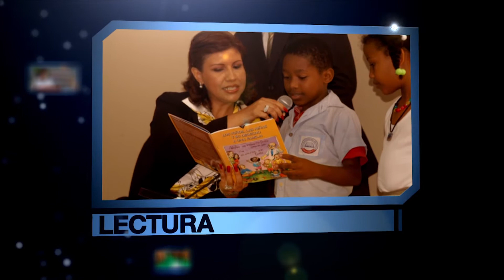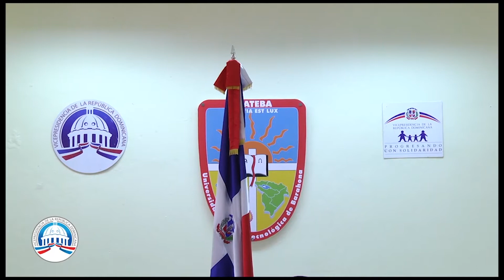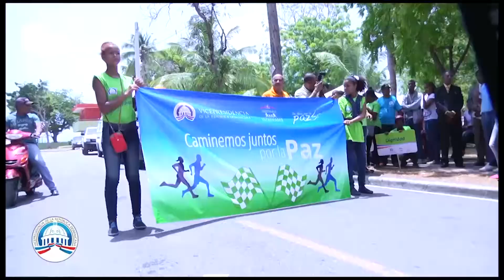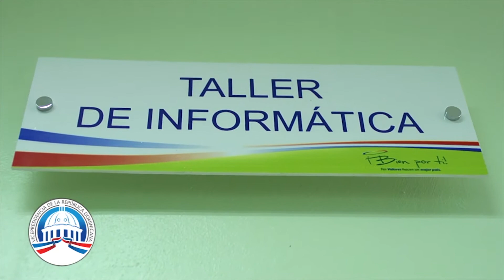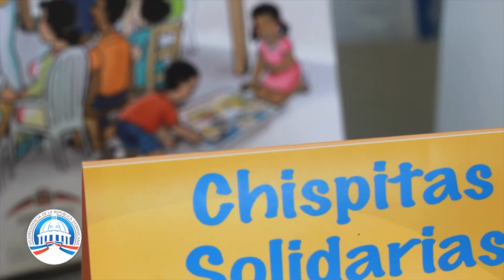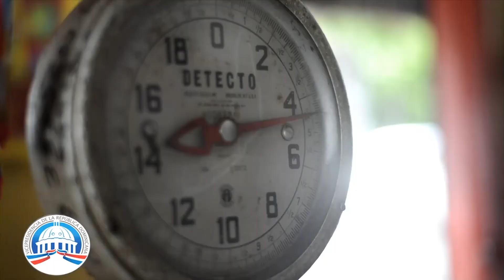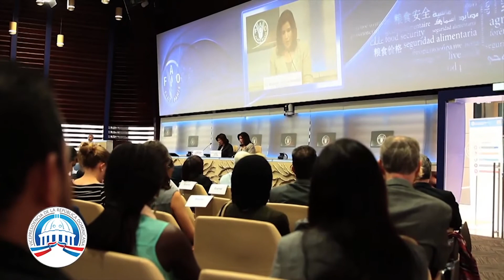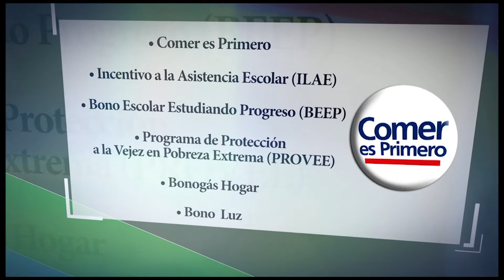"Con la Familia desde Vicepresidencia" Emisión No.139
Programa #139 Con la Familia"Con la Familia desde Vicepresidencia" Emisión No.139